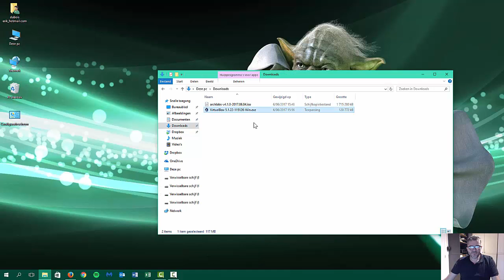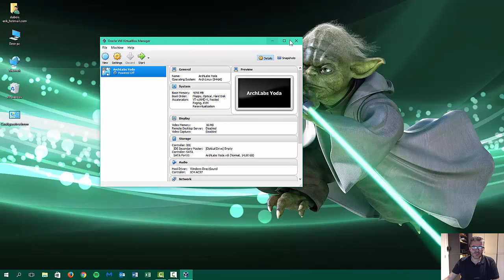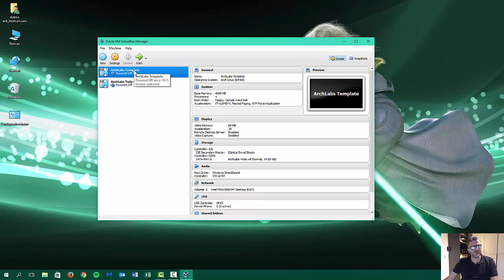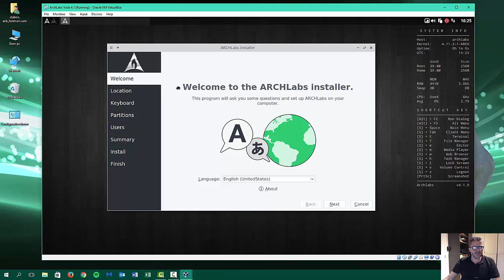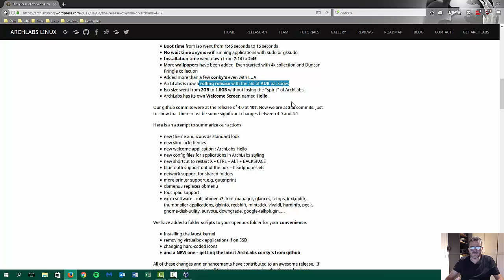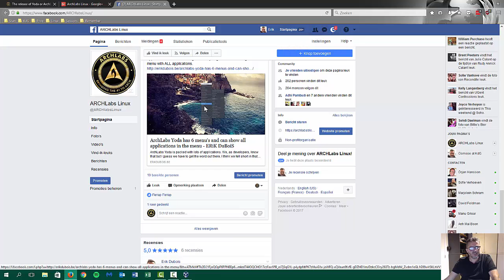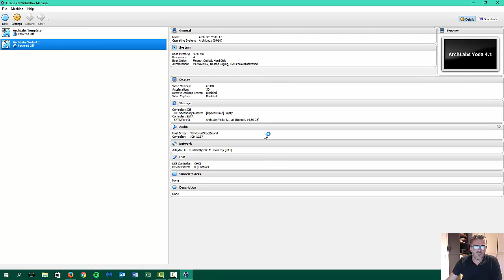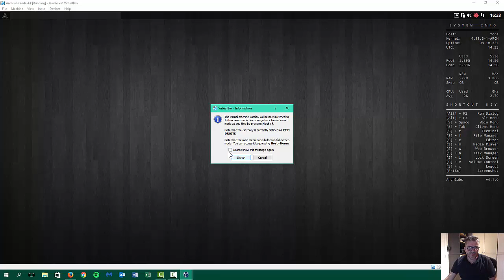ArchLabs : 70 How to install virtualbox on Windows 10 and install Archlabs Yoda